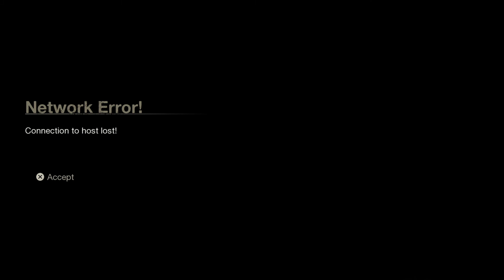Friday the 13th: The Game When the lag hits